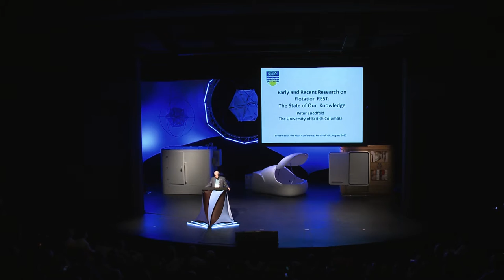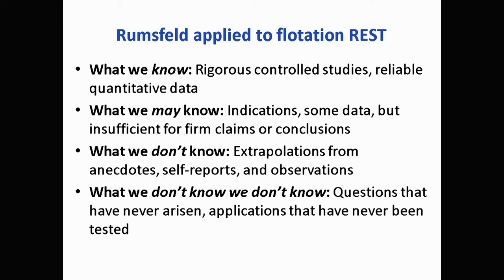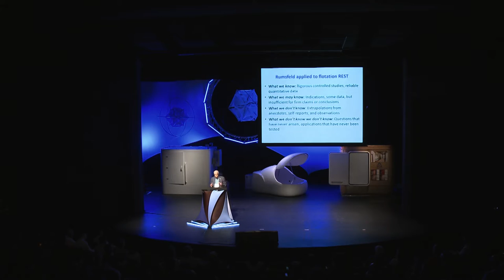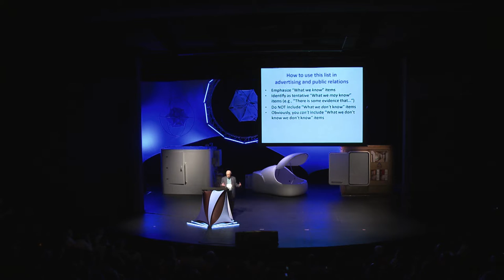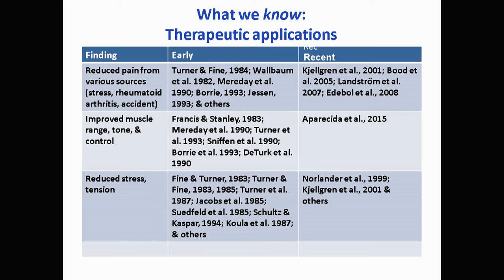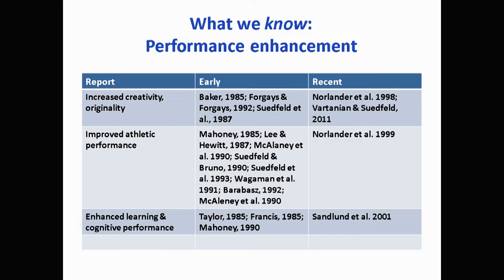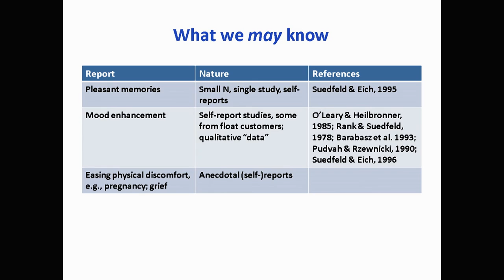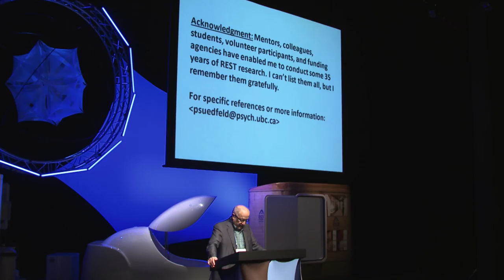Peter Suedfeld - Float Conference 2015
Dr. Peter Suedfeld is one of the seminal researchers in floatation tanks and REST (Restricted Environmental Stimulation Therapy). Peter gives a talk at the 2015 Float Conference about what benefits of floatation are backed by research, and which are still anecdotal.